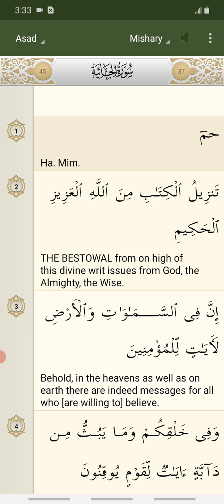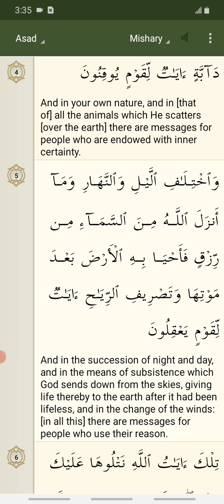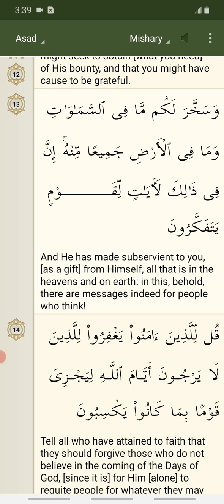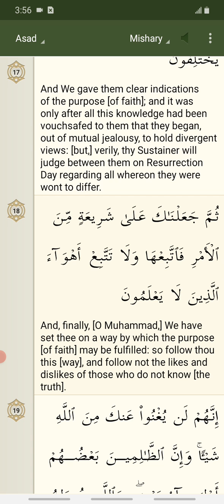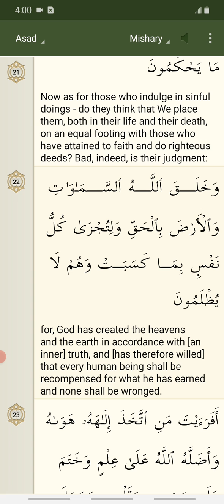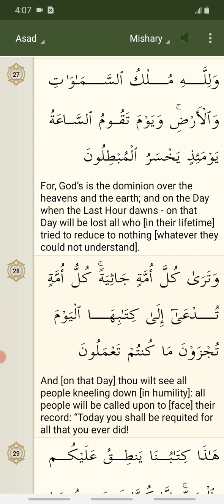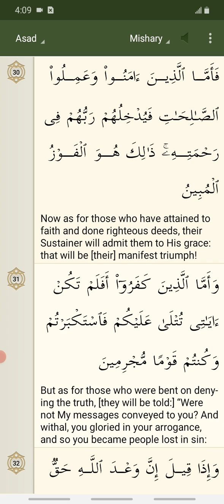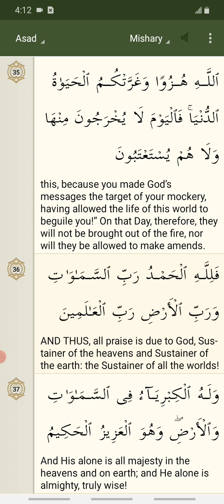Quran chapter 45 in Arabic and English iQuran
Glory and thanks to almighty God, magnificent and beautiful creator of heaven and earth.